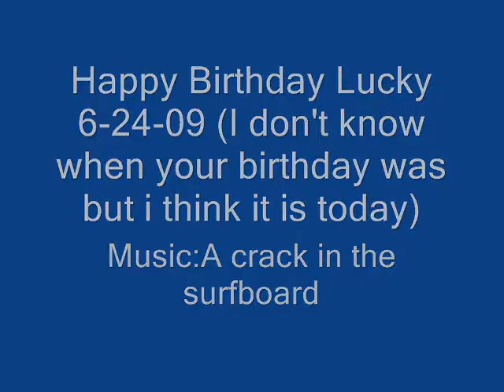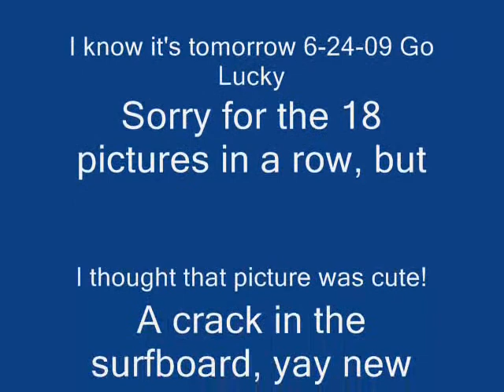Lucky's B day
Yay Lucky.. Music name is on the video DO NOT ask!